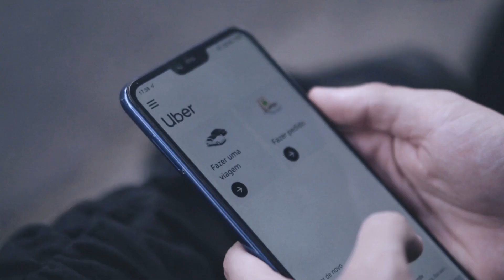How Suburbs Got it All Wrong!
Imagine living in a place where you have to depend on a two-ton air conditioned vehicle to go ANYWHERE! Yuck! Transit-Oriented-Development (TOD) is an urban planning concept that makes our lives easier by planning mixed-use, dense residential spaces next to transit stops, making ALL our lives easier.

Images by users at Pexels and Pixabay

"Measuring transit oriented development: a spatial multi criteria assessment approach for the City Region Arnhem and Njigmen", Journal of Transport Geography, Yamini Jain Singh et al., 2014.

"Project Profile: Rochester Inner Loop East", U.S. Dept of Transportation, 2018.

"Reasons for Living in a Transit-Oriented Development, and Associated Transit Use", Journal of the American Planning Association, Hollie Lund, 2006.

"Divisive Oakland freeway may be demolished", CalMatters, Dan Walters, 2021.